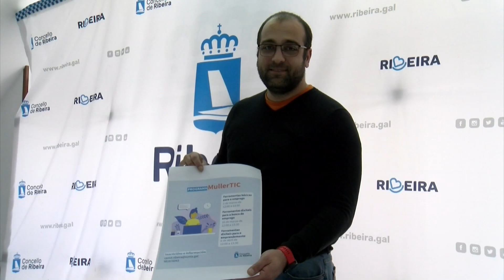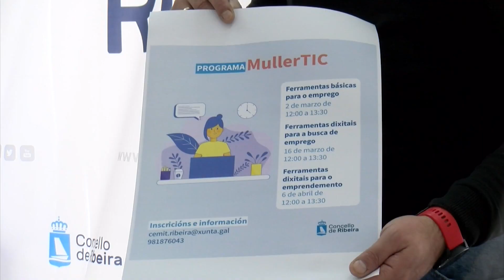22022024 07 OBRADOIROS PROGRAMA MULLER TIC